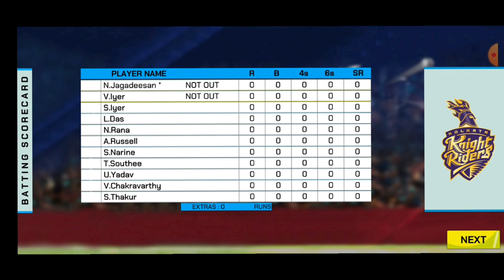ভারতীয় ক্রিকেট লিগের খেলা IPL 2024 CSK Vs KKR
ভারতীয় ক্রিকেট খেলায় সবচেয়ে আসল ক্রিকেট চ্যাম্পিয়নশিপ খেলুন।

আপনি কি 2023 সালের সেরা ভারতীয় ক্রিকেট লিগ খুঁজে পাচ্ছেন? লাইভ টি-টোয়েন্টি ক্রিকেট গেমে বড় ছক্কা মারার জন্য সেরা ক্রিকেট খেলা খেলতে প্রস্তুত? সম্পূর্ণ নতুন ক্রিকেট খেলা এবং 2022 সালের সবচেয়ে আসক্তিপূর্ণ ক্রিকেট খেলা। এটি ইন্ডিয়া ক্রিকেট লিগ গেম। সর্বশেষ বাস্তব 3D মোবাইল গেমের সাথে চূড়ান্ত ক্রিকেট অভিজ্ঞতার জন্য প্রস্তুত হন। আপনার প্রিয় আন্তর্জাতিক ক্রিকেট দল হিসাবে খেলুন এবং বিশ্বকাপ ক্রিকেট এবং বিশ্ব ক্রিকেট চ্যাম্পিয়ন প্রতিযোগিতা করুন।

চেন্নাই কিংস, দিল্লি শয়তান, মুম্বাই স্টার, কিংস পাঞ্জাব, কলকাতা রাইডার্স, রাজস্থান সিক্সার্স, রয়্যাল ব্যাঙ্গালোর এবং রাইজার্স হায়দ্রাবাদের মতো সমস্ত দল এই গেমটিতে যোগ করা হয়েছে। দল নির্বাচন করুন এবং ছক্কা, চার মারুন এবং উইকেট শিকারী হন। টুর্নামেন্ট-স্টাইলের ক্রিকেট লীগে যোগ দিন: বছরের সবচেয়ে বড় ক্রিকেট ইভেন্টে অন্যান্য খেলোয়াড়দের বিরুদ্ধে খেলতে অনলাইন ক্রিকেট খেলা। 2023 ক্রিকেট লীগে অংশগ্রহণ করুন এবং বিশ্ব ক্রিকেট লীগে আপনার দক্ষতা দেখান।

ভারতীয় ক্রিকেট প্রিমিয়ার লিগ খেলতে প্রস্তুত? আপনি কি সেরা ভারতীয় ক্রিকেট লীগ 2021-এ ভারতীয় গেম বল এবং লাইভ ক্রিকেট স্কোর উপভোগ করতে চান? সীমাহীন লাইভ ক্রিকেট ম্যাচ উপভোগ করুন এবং ইপিএল উপভোগ করুন। আজকের ক্রিকেট ম্যাচ এবং ভারতের ম্যাচ খেলুন, ভারত স্কোর করুন এবং ম্যাচ এবং পুরষ্কার জিতুন। সেরা ব্যাটসম্যান হিসাবে খেলুন এবং সর্বশেষ ক্রিকেট স্কোরের উপর নজর রাখুন। আপনি ভারতীয় ক্রিকেটের অনুরাগী হোন বা শুধু ক্রিকেট খেলা উপভোগ করুন, ইন্ডিয়ান প্রিমিয়ার লিগ হল ক্রিকেট খেলা এবং মজা করার নিখুঁত উপায়। তাই আপনার ক্রিকেট ব্যাট ধরুন এবং শহরের সেরা ক্রিকেট লিগ খেলা শুরু করুন! একটি প্রকৃত ভারতীয় ক্রিকেট খেলার উত্তেজনা অনুভব করুন: ক্রিকেট বল খেলা এবং সর্বশেষ মোবাইল টি-টোয়েন্টি ক্রিকেট গেমের সাথে অনলাইনে ক্রিকেট খেলুন।

ব্যাটিং উপভোগ করুন এবং ভারতের লাইভ স্কোর যোগ করুন এবং আন্তর্জাতিক ক্রিকেট লাইভ স্কোরেও। আপনার দল নির্বাচন করুন এবং ক্রিকেট সিমুলেশন গেমে ব্যাটিং এবং বোলিং উপভোগ করুন। আসুন ভারতীয় ক্রিকেট বা একটি আন্তর্জাতিক ক্রিকেট টুর্নামেন্ট খেলি এবং বাস্তবসম্মত ব্যাটিং এবং বোলিং উপভোগ করি। আপনার প্রিয় খেলোয়াড়দের একজন হিসাবে খেলুন এবং ইন্ডিয়া লাইভ ম্যাচ ক্রিকেট খেলা উপভোগ করুন। নিজেকে ক্রিকের জগতে নিমজ্জিত করুন এবং একটি মাল্টিপ্লেয়ার ক্রিকেট গেমের দ্রুত গতির অ্যাকশন উপভোগ করুন। ভারতীয় ক্রিকেট বল টুর্নামেন্ট 2023: ক্রিক গেমে আপনার দক্ষতা পরীক্ষা করুন এবং সেরা ক্রিকেট মাল্টিপ্লেয়ার গেম প্লেয়ার হয়ে উঠুন। ক্রিকেট অলিম্পিক এবং ইউরো ক্রিকেটে যোগ দিন প্রমাণ করতে যে আপনি বিশ্বের 3d মোবাইল ক্রিকেট গেমের সেরা।

সমস্ত নতুন এবং বিশেষ হিন্দি ভাষ্য যোগ করা হয়েছে। মুম্বাই ক্রিকেট স্টেডিয়াম, কেপ টাউন ক্রিকেট স্টেডিয়াম, মেলবোর্ন ক্রিকেট স্টেডিয়াম, লন্ডন, দুবাই, লাহোর এবং কলকাতা (kkr) স্টেডিয়াম সহ সবচেয়ে খাঁটি লাইভ স্টেডিয়ামগুলির অভিজ্ঞতা নিন। প্রতিটি স্টেডিয়াম একটি অনন্য অনুভূতি প্রদান করে এবং একটি ভিন্ন অভিজ্ঞতা প্রদানের নিশ্চয়তা প্রদান করে। শুধু ডাউনলোড করুন এবং সেরা এবং সবচেয়ে বাস্তবসম্মত ক্রিকেট খেলা উপভোগ করুন।

দ্রুত খেলা:
প্রকৃত ভারতীয় ক্রিকেট টুর্নামেন্ট খেলায় দৈনিক লাইভ ম্যাচ খেলুন।

চ্যালেঞ্জ:
ইন্ডিয়ান ক্রিকেট লিগ 2023 সুপার ওভার টার্গেট এবং সুপার ওভার চেজের মতো রোমাঞ্চকর মিনি-গেম দেয়!

অনুশীলন করা:
ক্রিকেট নেটে আপনার ব্যাটিং এবং বোলিং দক্ষতা পরীক্ষা করুন। আপনার মোবাইল ফোনে গেম জেতার কৌশল!

টুর্নামেন্ট:
একটি লাইট প্যাকেজে টি-টোয়েন্টি, বিশ্বকাপ বা ইন্ডিয়ান ক্রিকেট লিগ 2022 এবং আরও অনেক কিছু খেলুন কিন্তু সম্পূর্ণ ক্রিকেট গেম!

আপনার সেরা বীট:
প্রকৃত ভারতীয় ক্রিকেট খেলায় এক উইকেট হাতে রেখে পাঁচ ওভারে সর্বোচ্চ ব্যাটিং করুন।

দৈনিক পুরস্কার:
আপনি যখন গেমটিতে ফিরে আসবেন তখন প্রতিদিন বিনামূল্যে পুরষ্কারের সাথে ভাগ্যবান বোধ করুন।